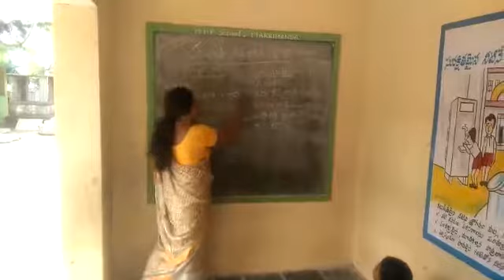MPPS MARRIMANDA YERPEDU MANDAL CHITTOOR